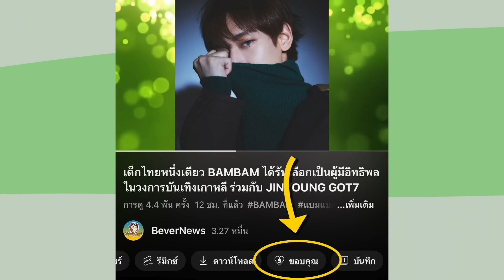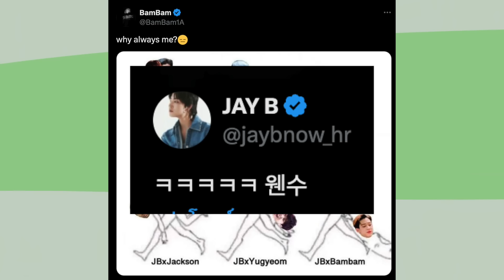BBeer เก็กฮวยมีฟองคอนเฟิร์มเข้าไทยแล้ว! , JAYB ตอบโพสคู่ศัตรู BAMBAM ,ม๊าจุ๋มไม่ได้บัตรคอนเสิร์ตฟรี